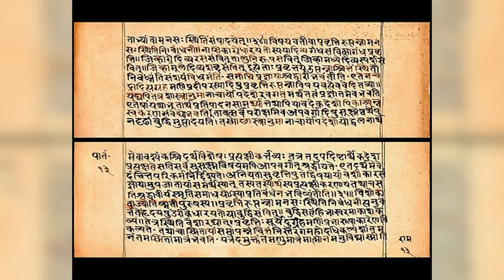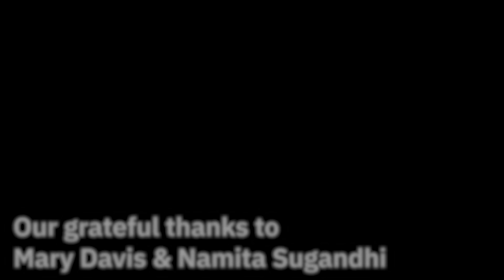Sugar Plantations and the Slave Trade | Chai Stories with Mary Davis & Dr. Namita Sugandhi